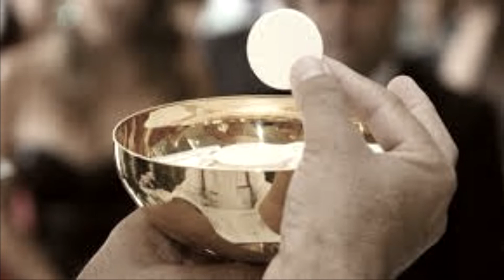Pase lo que pase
Hola mis hermanos bendiciones a todos. Compartimos esta bella alabanza para comunión esperando les sea de gran bendición para sus coros. Un abrazo.
F                                Am
Este pan que tú nos das
            F               Dm
Es banquete celestial
           La#                  Gm
Tu palabra es la verdad
               La#       Gm      C
Es tu amor nuestra unidad

F                                 Am
             F                  Dm
Es banquete celestial
       A#                   Gm
              A#        Gm  C
Solo en ti puedo confiar

                    F
                            Rem
DE TU MANO IRÉ
                 A#
Y SI TROPEZARA
                  C
ME LEVANTARÉ
                                  F
SÍ EL DOLOR ME HIERE
                  Dm
LO RESIRTIRÉ

                               A#
PORQUE CREO EN TI
                                      Gm
PORQUE ESPERO EN TI
    C7
JESUS
            C        F
YO TE SEGUIRÉ (2)